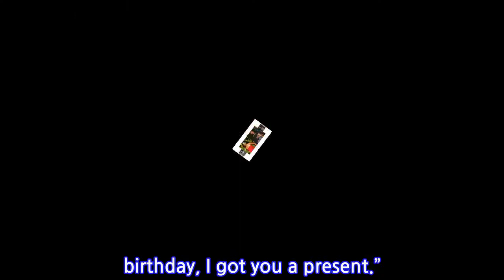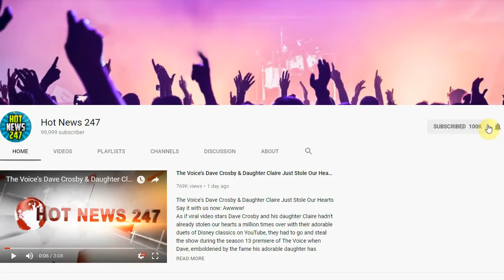Naomi Osaka Got An Invite To Creed 2’s Premiere By Michael B. Jordan And Her Reaction...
It wasn’t long ago that NAOMI OSAKA funnily revealed on _The Ellen DeGeneres Show_ that she had a crush on MICHAEL B. JORDAN. Well, it looks like Osaka’s brave decision to divulge her secret resulted in her getting a special invite to the _Creed II_ premiere for her 21st birthday.